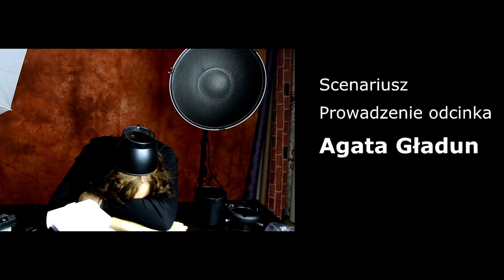Studia fotograficzne: Akcesoria fotograficzne (prod. Magnes.TV) HD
Zapraszamy do obejrzenia kolejnego odcinka programu "Studia fotograficzne" w którym opowiemy o najważniejszych akcesoriach dla fotografujących...